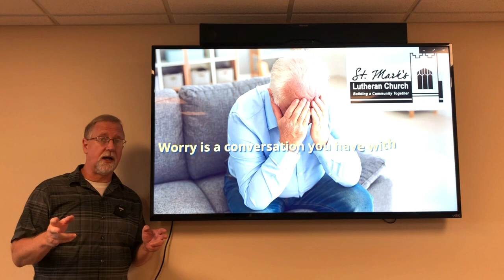Table Talks with Pastor Will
Midweek message from Pastor Will Haggis of St. Mark's Lutheran in Van Wert.